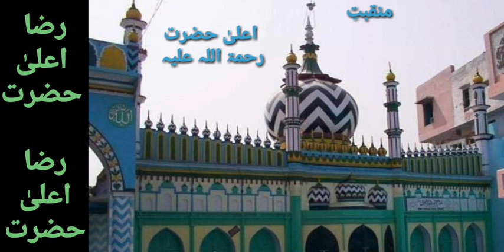Raza aala hazrat Raza aala hazrat Naatkhwan Hafiz Muhammad Alauddin razvi nrpt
مزید کلام سن نے کیلئے چینل کو سبسکرائب کریں